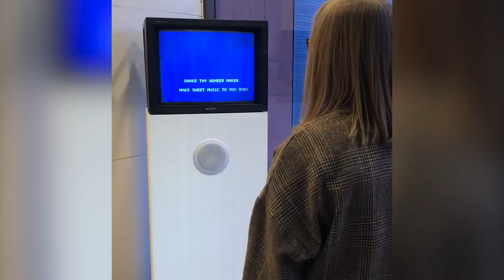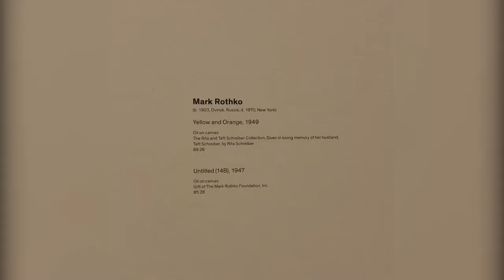(Museum of Contemporary Art) MOCA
Checked out MOCA over the weekend and we really enjoyed our time.

Description: The museum's exhibits consist primarily of American and European contemporary art created after 1940. Since the museum's inception, MOCA's programming has been defined by its multi-disciplinary approach to contemporary art.